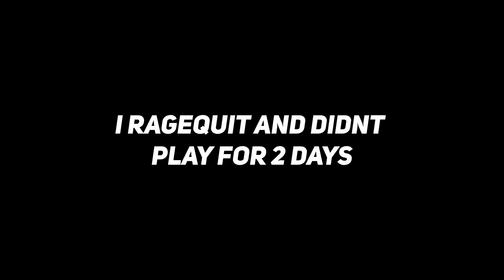SEASON 2 MEMES (BEST SEASON EVER)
Join us as we dive into the exciting new Fortnite season with a detailed review of the battle pass skins and items!

Socials:
Instagram • Soon 👀

PC Specs:
CPU: i7-10750H
GPU: RTX 2060
RAM: 16GB

Peripherals:
Keyboard: Red Dragon k617
Mouse: Logitech Hero G502
Mic: HyperX Quadcast
Monitor: Dell P2314H
Mousepad: Gutzy Aiden Miami Swirl Mousepad